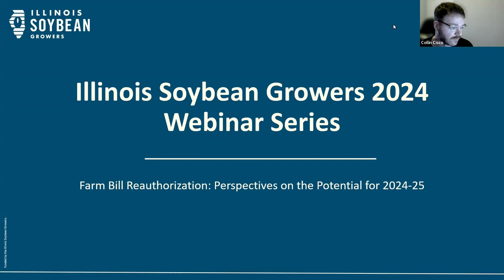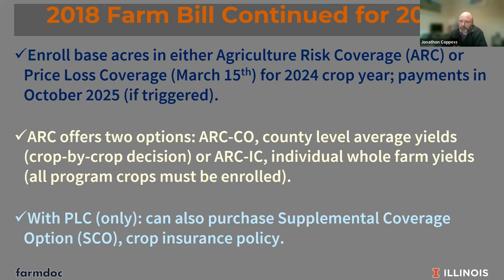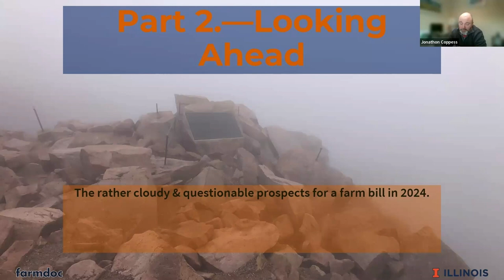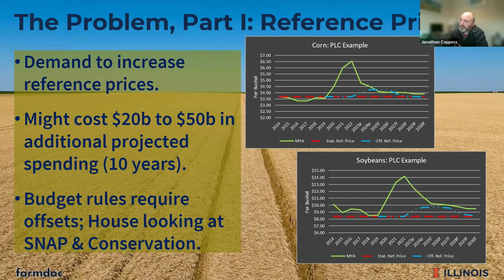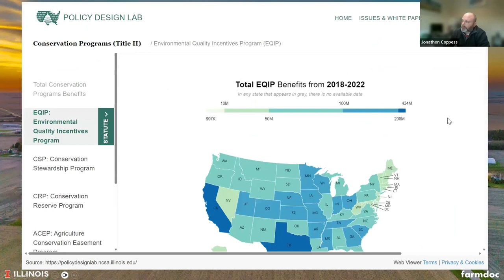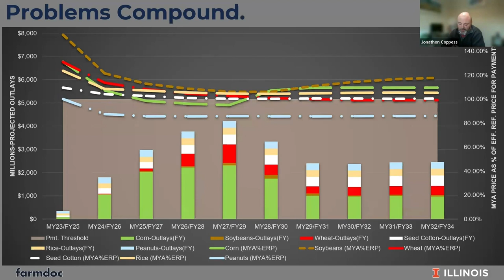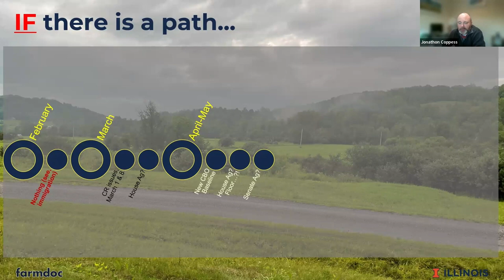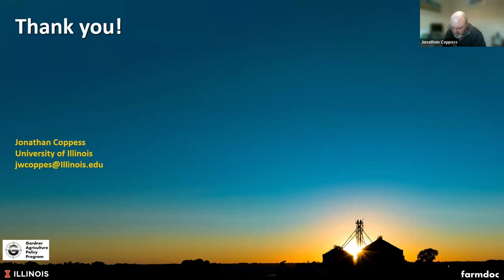Farm Bill Reauthorization Discussion with Professor Jonathan Coppess